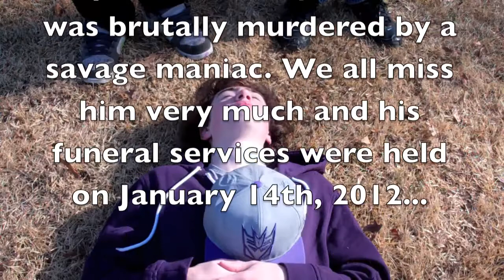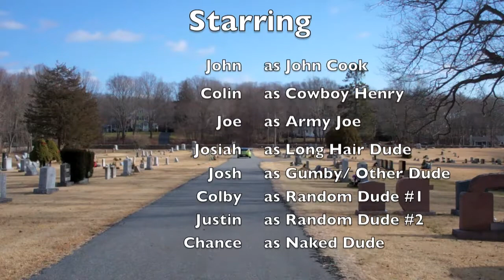The Legend of John Cook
Blooper Song Clip is Execute by Excision.